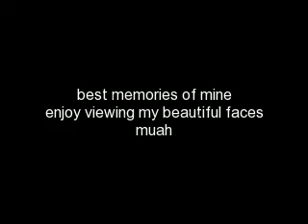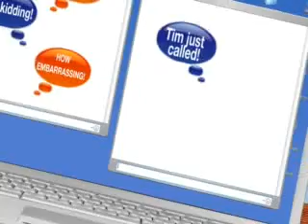rachel ruayana (lil' xhieNbie)